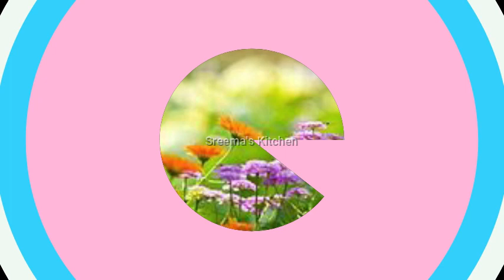Happy Music | Relaxing Music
Calm music | Melody music | Instrumental Music | Happy Music